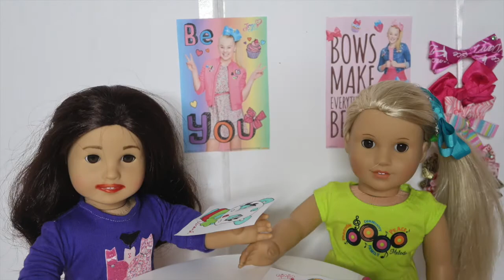JOJO SIWA 3 MARKER CHALLENGE VS MIRANDA SINGS !!!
Today JoJo and Miranda are going to be doing the 3 marker challenge!!!
You can send my dolls and me fan mails!!!

Sparkle Skater
OB , FL.32173
USA